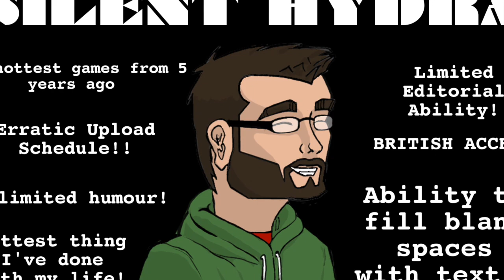Star Wars Jedi: Fallen Order | Episode VII: The Imperial Droid Awakens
In Episode VII we reach the end of this chapter of Kashyyyk and face off against more Imperial Mechanoids!

I hope you enjoy this playthrough, I have been looking forward to playing this game for a while and I am excited to share this experience with you!

About the Game:

Star Wars Jedi Fallen Order is a single-player action-adventure video game developed by Respawn Entertainment and published by Electronic Arts. It is set between Episode III and Episode IV.

It follows one of the last surviving Jedi, Cal Kestis, who has so far escaped Order 66, and is on the run from the Galactic Empire.

Closing Music Attribution:
Lo-Fi Hip Hop Beat To Study And Relax To by 808 DEATH CLUB